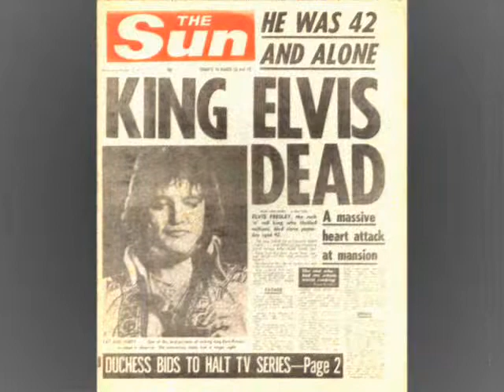Elvis, uma lenda do rock.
em memoria do elvis
o rei do rock